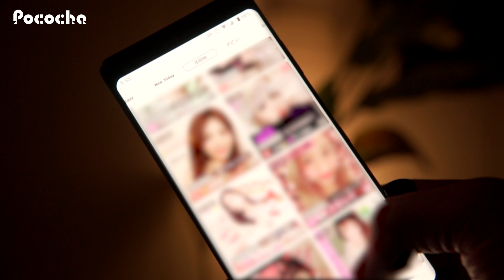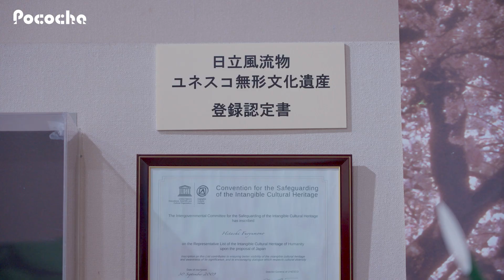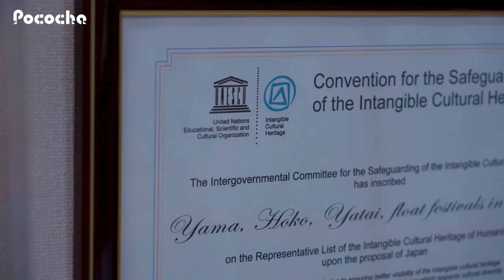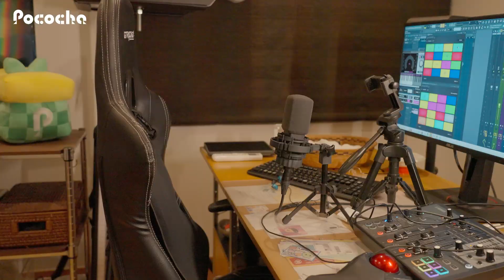ARATA／「楽しい」を極めてライバーに。"普通じゃない"幼少期から自分らしさを探す旅路 #50 Palette（パレット）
■プロフィール（ARATA）

■Paletteとは？
ライブコミュニケーションアプリ「Pococha（ポコチャ）」がお送りする「Palette（パレット）」は、様々な分野で活躍する個性溢れるライバーに密着取材したドキュメンタリー番組です。
夢や願いの実現に向けて、喜びや葛藤を感じながら、自分らしく輝ける場所を探し続ける。
そんな一人ひとりの彩り豊かなライバーの“リアル“を描きます。
※「Palette」はPococha内で実施されているイベントプライズのコンテンツです

■Pocochaとは？
Pocochaは、株式会社ディー・エヌ・エーが運営するライブコミュニケーションアプリです。ライバー(配信者)、リスナー(視聴者)による双方向コミュニケーションで、一緒にライブ配信を盛り上げます。
「Live Link Life 〜今この瞬間をいつまでも〜」をコンセプトに、一般の方からモデル、歌手まで、様々な個性溢れるライバーたちが毎日配信中。いつでも気軽に配信を楽しむことができます。熱く応援してくれるファンに出会い、ファンとの繋がりを大切にした、アットホームなコミュニティ・プラットフォームとして、ライバー・リスナーの両者にとって居心地のよい場を提供しています。

Pocochaダウンロードはこちら